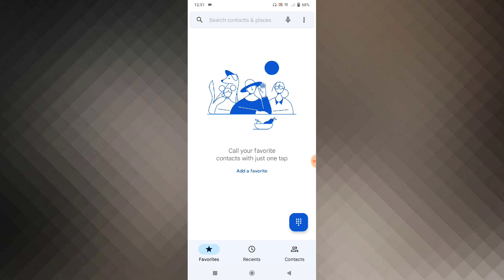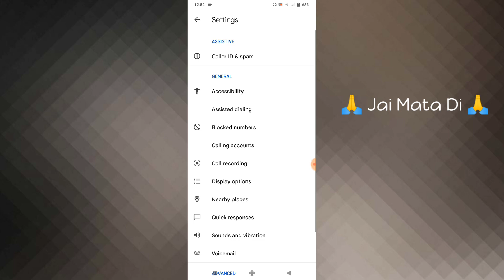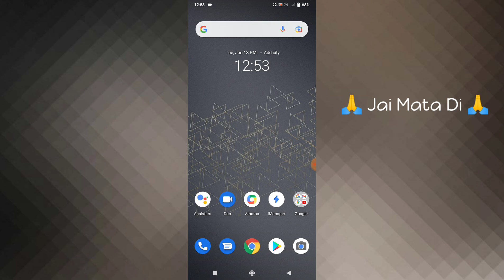Vivo Y33T Call & Phone Tips And Tricks